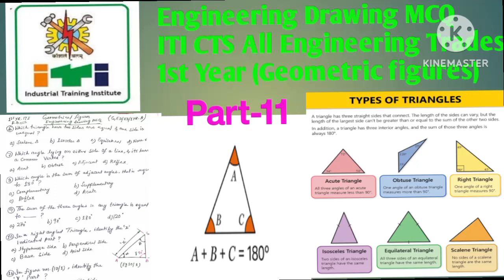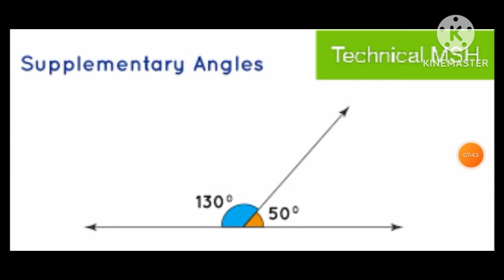Engineering Drawing MCQ|| 1st Year ITI All Engineering trades| Geometric figures| ITI NCVT Exam P-11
ITI CTS/CITS All Mechanical Engineering Trades.
ITI CTS/ CITS/ Apprentice Trades:-

Engineering drawing MCQ ||types of line||iti 1st yr all Engineering Trades ||free hand drawing P-07
Fitter Electrician Turner Machinist Welder RAC Machinist grinder MMV Sheet Metal work plumber Carpentry foundrymen & other all Engineering Trades.
Engineering drawing MCQ ITI Fitter Mechanical Engineering Trades 2nd Year

ITI Engineering Drawing MCQ -1st Year/ ITI ENGG TRADES MCQ FOR ITI FINAL AITT CBT EXAM:

dashed line
chain thin line
chain thick line
chain thin double dashed line
countinous thin line
Centre line
dimension line
inclined line
sectional portion
hatching line
extension line
construction line
leader line
drawing line
l grades
darker line
hb pencil
type ofdrawingpencil
whatmeanhb/h/hb grade of pencil
spring divider
drawing sheet
drawing board
drawing instruments
drawing board
drawing set square
t square
t scale
french curve
compass engg.drawing instruments
small compass
Engineering drawing

e.d important questions for CBT Online Exam
Engg.drawing MCQ for iTi main CBT Online Exam July '2023
Drawing sheet MCQ -ITI Engineering drawing

iti engineering drawing paper 2023 1st year
iti engineering drawing online exam
iti engineering drawing 1st year electrician 2023 CBT online exam

engineering drawing
itiengineering drawing

iti first year engineering drawing 1st year engineering drawing iti 1st year question paper
iti ed
ed model paper
ncvt exam
scvt exam
ed first year sample paper
introdution of ed 1st year
iti ed drawing 1st year
iti ed drawing in hindi
drawing instruments
drawing instruments name
drawing instruments for beginners
iti ed syllabus
iti ed syllabus 2020
drawing instruments in engineering drawing
drawing instrument iti
types of lines
vertical line
horizontal lines
inclined line
perpendicular lines
curved lines
parallel lines
iti all 1st Engineering Trades
1st year ITI All Engineering Trades
fitter iti engineering drawing
geometrical figures
drawing MCQ 1st year ITI
technical (msh)
technical drawing MCQ
Engineering drawing MCQ
earth surface
plumb bob
still water
oblique lines
pentagon drawing
prism drawing
hexagonal prism